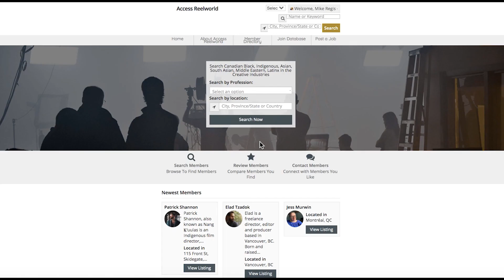A Conversation With Hollywood Talent Agent April Lim Webinar